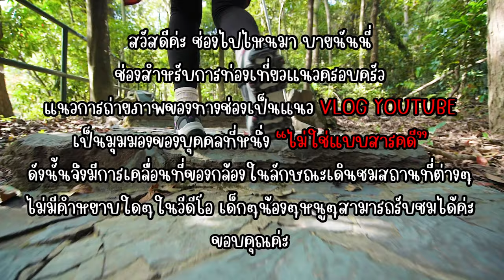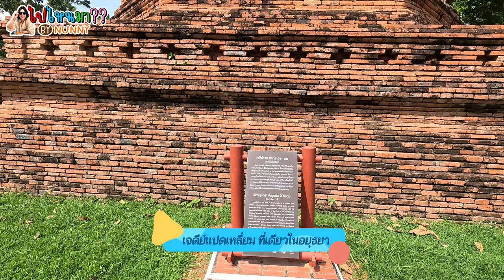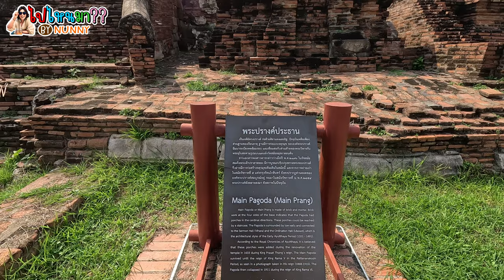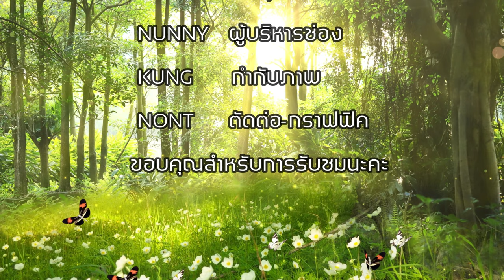UNSEEN ระดับโลก! วัดมหาธาตุ อยุธยา ผู้คนหลั่งไหลตามรอยประวัติศาตร์ จากละคร พรหมลิขิต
วัดมหาธาตุ อยู่ตรงเชิงสะพานป่าถ่าน ทางทิศตะวันออกของวัดพระศรีสรรเพชญ์ พงศาวดารบางฉบับกล่าวว่าวัดนี้สร้างในสมัยสมเด็จพระบรมราชาธิราชที่ 1 ต่อมาสมเด็จพระราเมศวรโปรดให้อัญเชิญพระบรมสารีริกธาตุมาประดิษฐานไว้ใต้ฐานพระปรางค์ประธานของวัด เมื่อปี พ.ศ. 1927 พระปรางค์วัดมหาธาตุถือเป็นปรางค์ที่สร้างในระยะแรกของสมัยอยุธยา ซึ่งได้รับอิทธิพลจากปรางค์ยอม ชั้นล่างก่อสร้างด้วยศิลาแลง มีส่วนเสริมใหม่ ตอนบนก่ออิฐถือปูน สมเด็จพระเจ้าปราสาททองโปรดให้ปฏิสังขรณ์พระปรางค์ โดยเสริมให้สูงกว่าเดิม ต่อมายอดพังลงมาเหลือเพียงชั้นมุขเท่านั้น มีหลักฐานว่าเป็นปรางค์ที่มีขนาดใหญ่ และก่อสร้างอย่างวิจิตรสวยงามมาก เมื่อปี พ.ศ. 2499 กรมศิลปากรขุดแต่งพระปรางค์แห่งนี้ พบของโบราณหลายชิ้นที่สําคัญคือผอบศิลา ภายในมีสถูปซ้อนกัน 7 ชั้น แบ่งเป็น ชิน เงิน นาค ไม้ดํา ไม้จันทน์แดง แก้วโกเมน และทองคํา ชั้นในบรรจุพระบรมสารีริกธาตุและเครื่องประดับอันมีค่า ปัจจุบันพระบรมสารีริกธาตุได้รับการนําไปประดิษฐานไว้ที่พิพิธภัณฑสถานแห่งชาติ เจ้าสามพระยา สิ่งที่น่าสนใจในวัดอีกอย่าง คือเศียรพระพุทธรูปหินทราย ซึ่งมีรากไม้ปกคลุมเศียรพระพุทธรูปนี้หล่นลงมาอยู่ที่โคนต้นไม้ในสมัยเสียกรุง จนรากไม้ขึ้นปกคลุม มีความงดงามแปลกตาไปอีกแบบ

าหน่ายบัตรเข้าชม เวลา 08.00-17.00 น. (เปิดให้ชมได้ถึงเวลา 18.00 น.)
ค่าเข้าชม นักท่องเที่ยวทั่วไป 10 บาท
นักเรียน นักศึกษา เข้าชมฟรี
สอบถามข้อมูล สํานักงานอุทยานประวัติศาสตร์พระนครศรีอยุธยา